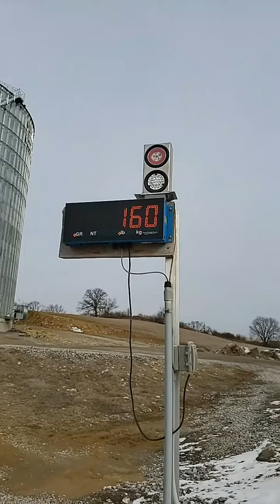Will it survive the fall???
Farm AG